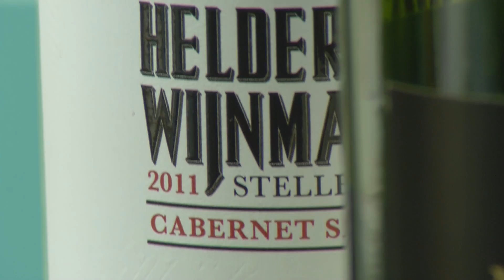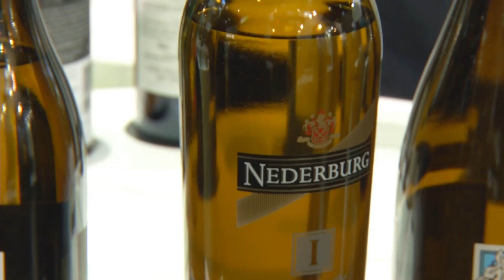ProWein 2013: Wines of South Africa concentrates on ethical standards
The buyers are getting increasingly clear about a certain message: They would like to buy ethically sourced wines. Wines of South Africa is reacting to these demands. CEO Su Birch explains how they respond and how ProWein helps to get their new message across.